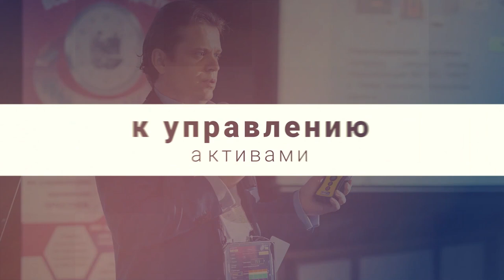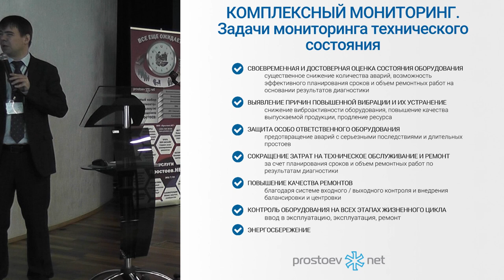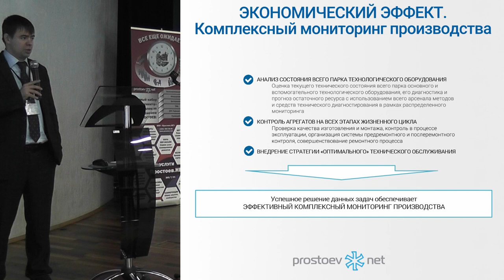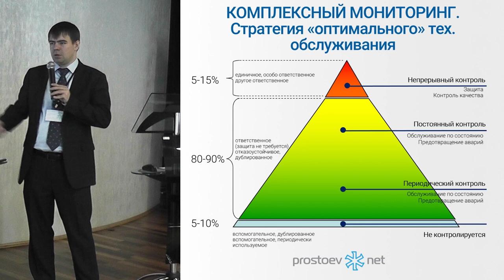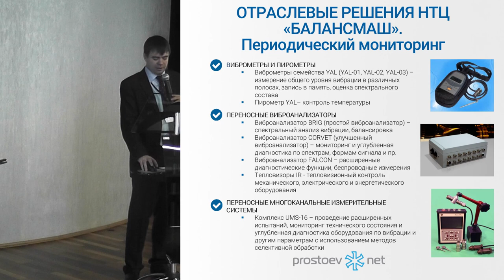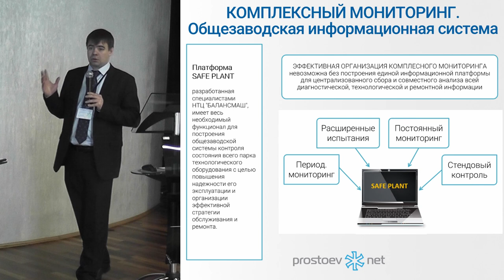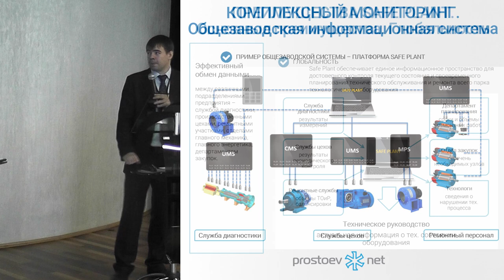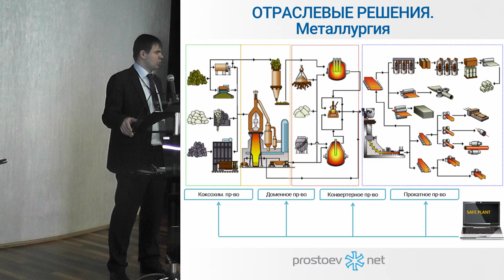Комплексный мониторинг промышленных производств НТЦ «БАЛАНСМАШ». ТОиР. RCM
ЮБИЛЕЙНАЯ X конференция PROSTOEV.NET «Актуальные вопросы, методологии и опыт проектов управления процессами ТОиР» октябрь 2015 г.

Регистрируйтесь на XI профессиональную конференцию по управлению активами Prostoev.NET «Актуальные вопросы, методологии и опыт проектов управления процессами поддержания надежности и проведения ТОиР»

Тема сегодняшнего видео «Комплексный мониторинг промышленных производств НТЦ «БАЛАНСМАШ». ТОиР. RCM».

00:00 prostoevnet
00:42 Комплексный мониторинг промышленных производств НТЦ «БАЛАНСМАШ». Доклад читает Сушко А.Е., к.т.н., зам. директора
01:57 КОМПЛЕКСНЫЙ МОНИТОРИНГ. Основная задача современного производства
02:59 Задачи мониторинга технического состояния
03:15 Последствия экономии на мониторинге
03:56 ЭКОНОМИЧЕСКИЙ ЭФФЕКТ.
Комплексный мониторинг производства
06:39 Анализ всего парка оборудования
07:19 Контроль агрегатов на всех этапах жизненного цикла
08:26 Стратегия «оптимального» тех. обслуживания
09:06 ОТРАСЛЕВЫЕ РЕШЕНИЯ НТЦ «БАЛАНСМАШ» О компании
09:29 Периодический мониторинг
11:05 Постоянный мониторинг
12:13 Балансировочные станки
12:32 Стендовые комплексы, иное оборудование
12:49 Обучение и методическая деятельность
13:14 Составляющие комплексного мониторинга
13:42 Общезаводская информационная система
16:04 ПРЕИМУЩЕСТВА SAFE PLANT. Основные преимущества. Глобальность
17:44 ПРЕИМУЩЕСТВА SAFE PLANT. Основные преимущества. Глобальность
17:59 ПРЕИМУЩЕСТВА SAFE PLANT. Основные преимущества. Интегрируемость
18:26 ПРЕИМУЩЕСТВА SAFE PLANT. Основные преимущества. Распределенность
18:35 ПРЕИМУЩЕСТВА SAFE PLANT. Основные преимущества. Совместимость
19:07 ОТРАСЛЕВЫЕ РЕШЕНИЯ. Энергетика
19:17 ОТРАСЛЕВЫЕ РЕШЕНИЯ. Нефтегазовая отрасль
19:22 ОТРАСЛЕВЫЕ РЕШЕНИЯ. Металлургия
19:27 ОТРАСЛЕВЫЕ РЕШЕНИЯ. Транспорт. Ремонтные подразделения
19:39 В следующем видео: «Результаты работы бюро технической диагностики СГИ ОАО УАЗ»